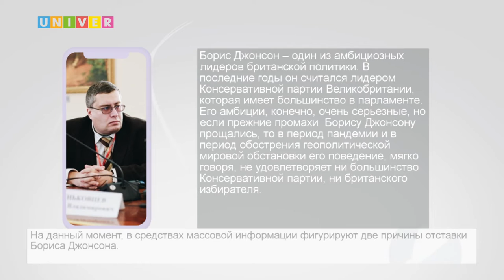ОН ОТ БАБУШКИ УШЁЛ: ДЖОНСОН ПОКИНУЛ ПОСТ